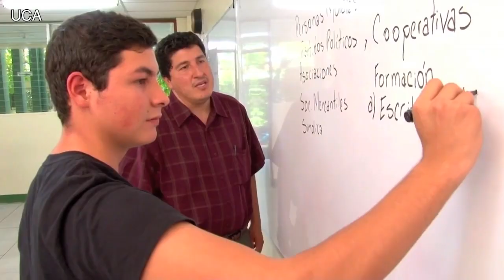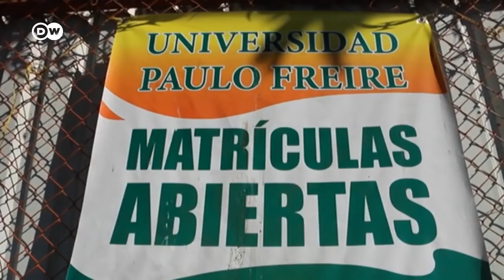Estudiantes expulsadas en 2018 denuncian al Gobierno de Nicaragua ante la CIDH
El Centro de Asistencia Legal Interamericano de Derechos Humanos (Calidh), este 23 de julio, presentó la denuncia “Estudiantes expulsados” contra el Estado de Nicaragua, ante la Comisión Interamericana de Derechos Humanos (CIDH).

La denuncia señala el hostigamiento, persecución, violación al derecho a la educación y migración forzada que sufrieron los líderes estudiantiles Franklin Rojas, Mayling Cortez, Katherine Ramírez y otro estudiante que pidió permanecer en el anonimato.

El Centro detalló que los cuatro universitarios sufrieron perjuicios a su derecho a la educación y que tres de estos fueron “expulsados de forma fulminante de sus carreras universitarias por la UNAN-Managua y borrados sus registros académicos sin que se diera un proceso disciplinario previo”.